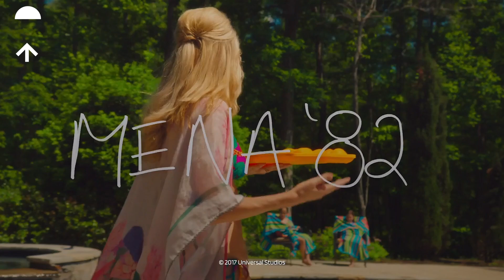Barry Seal - American Traffic : MENA 82 CLIP HD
Que se passe-t-il dans cet extrait de Barry Seal : American Traffic ?
Les affaires de Barry (Tom Cruise de Mission Impossible, Top Gun et Rain Man) sont à leur apogée, l'argent coule à flot et il monte des sociétés écran pour blanchir l'argent généré par le trafic de drogue.

Cliquez pour acheter Barry Seal : American Traffic sur Amazon

De quoi parle le film Barry Seal : American Traffic ?
En 1978, Barry Seal (Tom Cruise de Mission Impossible, Top Gun et Rain Man), pilote de jets commerciaux, a introduit en contrebande des cigares cubains aux Etats-Unis. Il est recruté par la CIA pour mener des missions de reconnaissance clandestines au-dessus de l'Amérique centrale. Lors d'une mission, le cartel de Medellín demande à Seal de transporter de la cocaïne sur ses vols de retour vers les États-Unis. Seal accepte et commence à envoyer la cocaïne du cartel vers la Louisiane. La CIA ferme les yeux sur le trafic de drogue, mais la DEA traque Seal. Pour éviter les autorités, Seal et sa famille doivent déménager dans une ville reculée de l’Arkansas. La petite ville s’enrichit et devient progressivement le centre du trafic de cocaïne aux États-Unis. Finalement, la CIA arrête le programme et abandonne Seal, qui est arrêté. Il échappe aux poursuites en concluant un accord avec la Maison Blanche, qui veut la preuve que les sandinistes sont des trafiquants de drogue. Seal parvient à obtenir les photos qui lient le cartel de Medellín aux sandinistes nicaraguayens, mais la Maison Blanche les publie comme propagande contre les sandinistes. Seal étant sur les photos, il est arrêté et le cartel complote la vengeance. Seal est reconnu coupable et est condamné à des travaux d'intérêt général. Finalement, ne pouvant se cacher du cartel, il est abattu par des assassins. La CIA détruit toutes les preuves les reliant à Seal et continue la contrebande, utilisant plutôt l'Iran pour fournir des armes aux Contras.